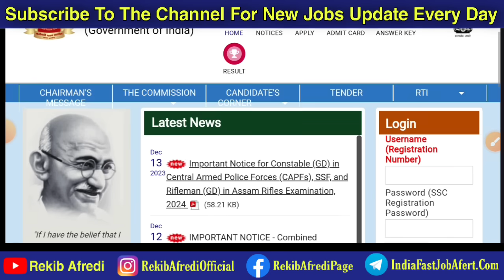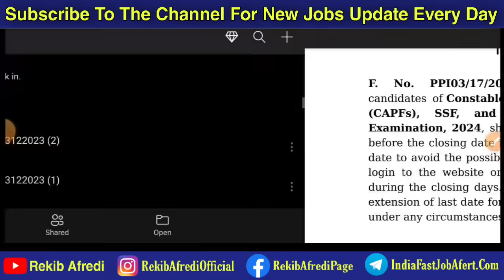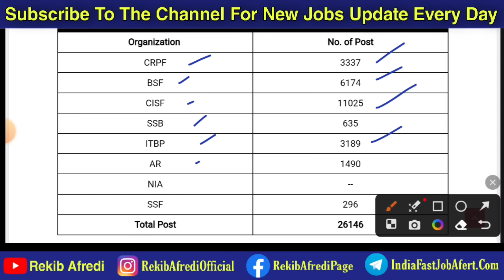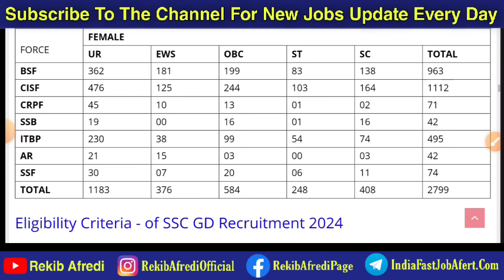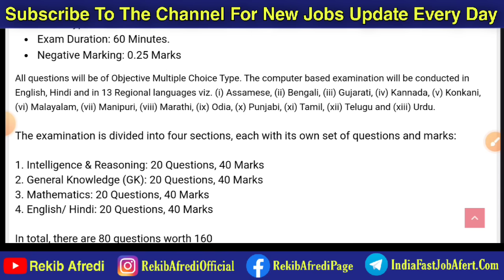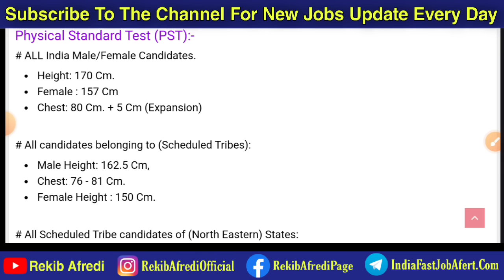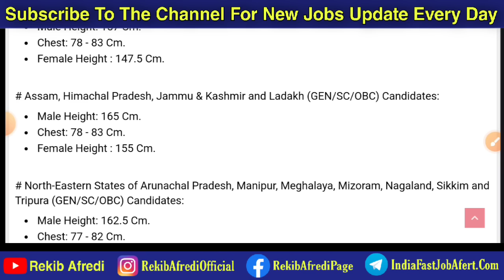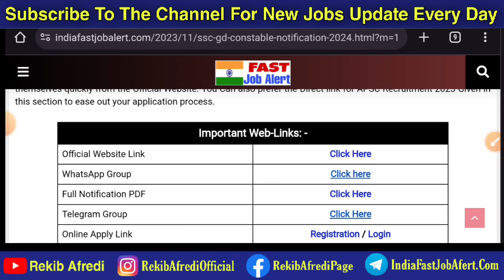SSC GD Important Notice 🚫 2024 || SSC GD Recruitment 2024 for 26146 Posts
WEB-LINKS
➡️ Telegram Group Join 👇👇👇

                                               REKIB AFREDI